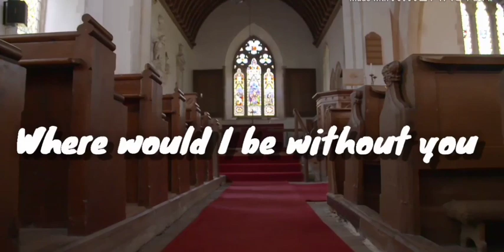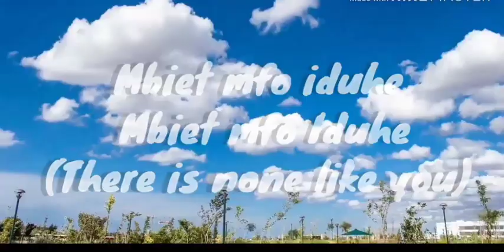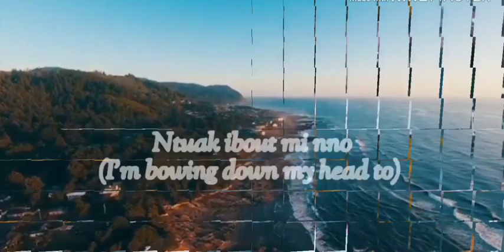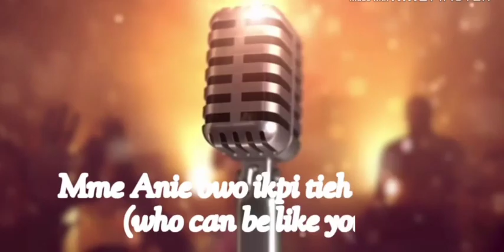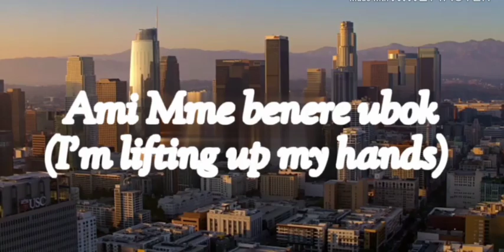Ekambaabasi - Fonnie Emmanuel (Official Lyric Video)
Audio: Ekambaabasi
Produced by Play Records Entertainment Limited
Mixed and Mastered by Pitch Audio Lab
Video Credit: Gospel Noel
Follow Fonnie Emmanuel on all social media platforms: